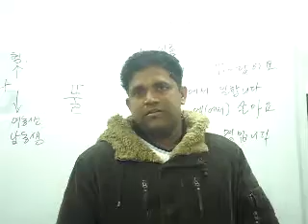khmer in korea's study with other foreign worker 009